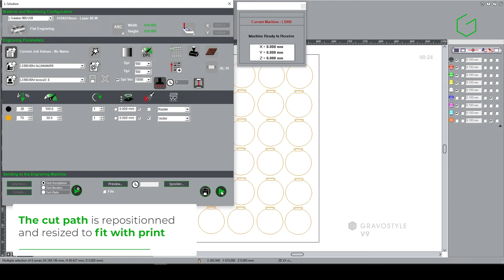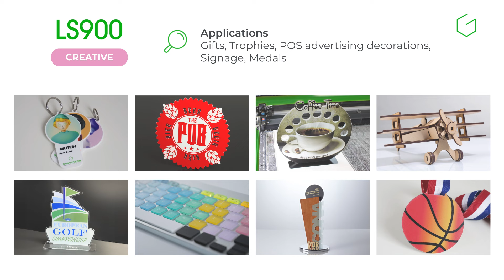⏱️ 1 Minute | LS900 laser cutting machine for Print & Cut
1 MINUTE to discover 1 APPLICATION! Our laser cutting machine the LS900 is perfect for Print & Cut application such as : medals, key rings, trophies, signs, decoration etc…

✔️ LARGE MARKING & CUTTING AREA
✔️ FAST LASER ENGRAVER & CUTTER
✔️ UNLIMITED POSSIBILITIES

📚 Interested by creative application? Find here all our related latest resources!